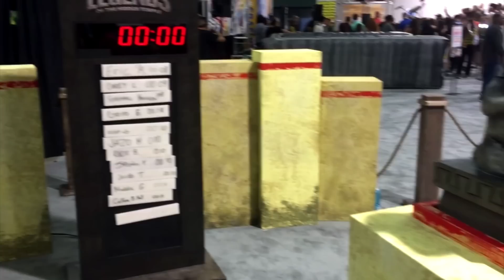Austin Creed experiences Legends of the Hidden Temple at VidCon! — Expansion Pack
While at VidCon 2016, Austin Creed lived out one of his childhood dreams by assembling the three-piece statue in the Shrine of the Silver Monkey from Legends of the Hidden Temple.